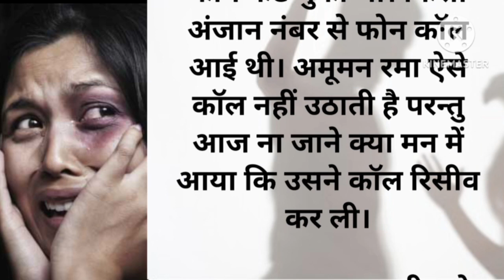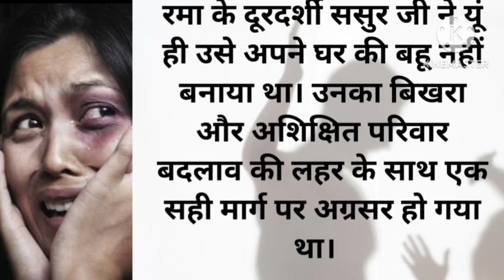बदलाव की बयार।Hindi Short Story।Inspirational Story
बदलाव की बयार। Hindi Short Story।

Inspirational Story @terimerikahani11